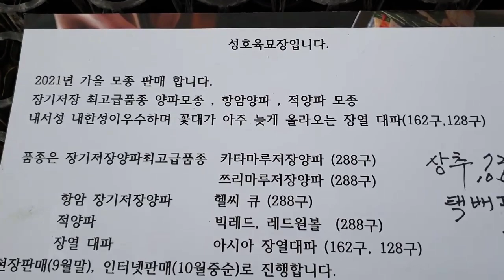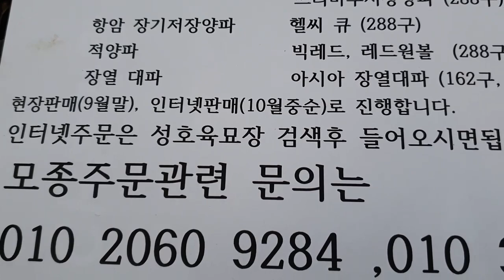2021년도 장기저장양파,장열대파,적양파,상추모종 판매합니다